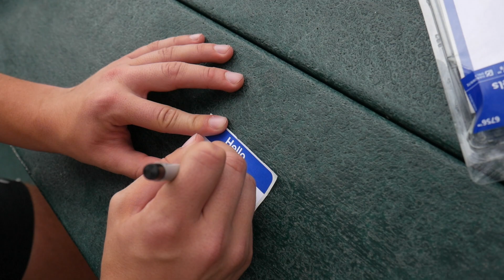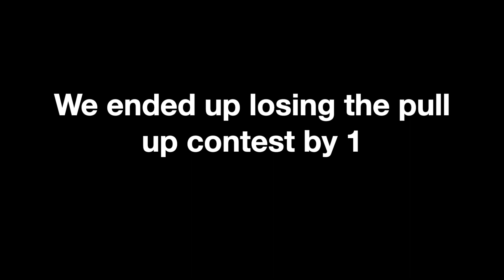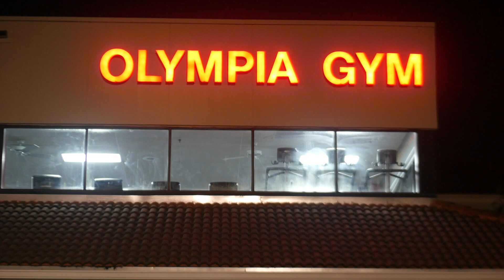MBG Retreat 2021 - Miami | Beach Workout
First and second day at the MBG Retreat.

This video was a hassle to get done but is 2 months late mostly due to my own laziness and stalling. Getting back to YouTube though so expect more videos soon!

Comment for the algo and let me know what videos you want to see next!